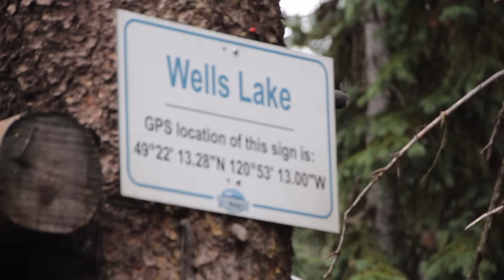DOA WHIPSAW 2 (WHIPSAW2)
Deaf Outdoor Adventure's Whipsaw2 trip!!
Princeton to Coalmont (South to North)

Minor carnages happened!!! Olive, YJ brake lines torn off from broken shock mount(whoops) Got brake line replaced next day... Xj had minor issue with alternator which needed some loving and cleaning. Happy TRAILING!